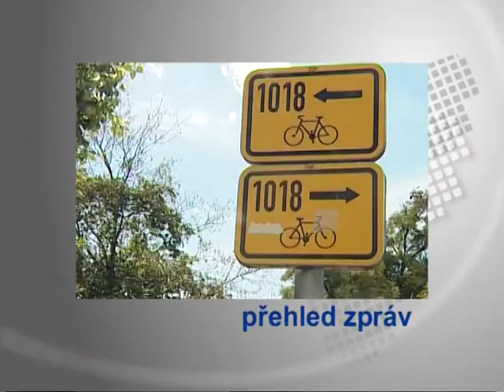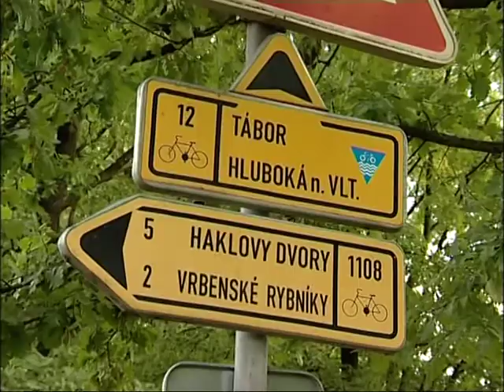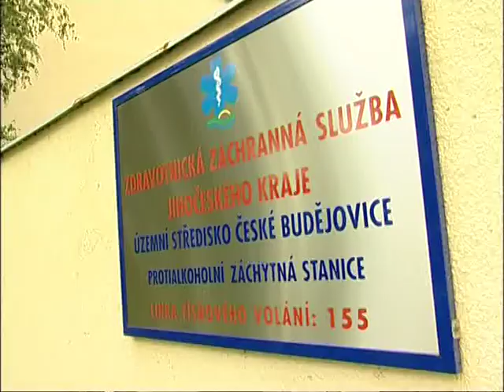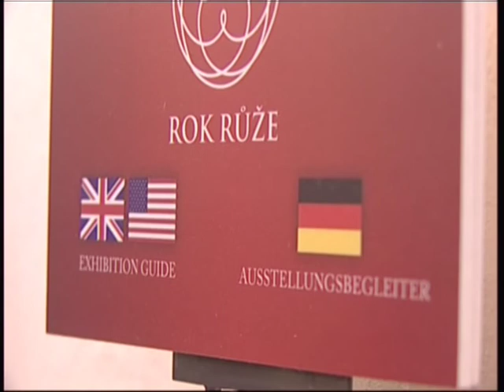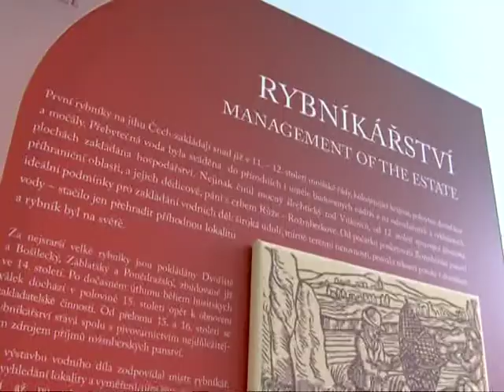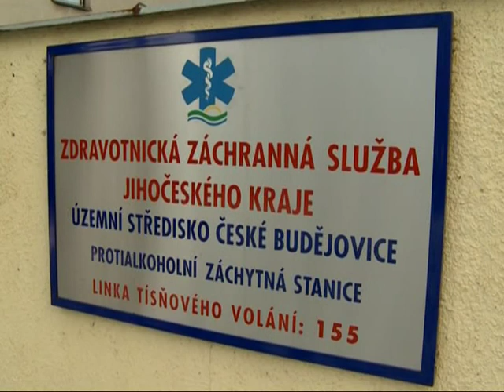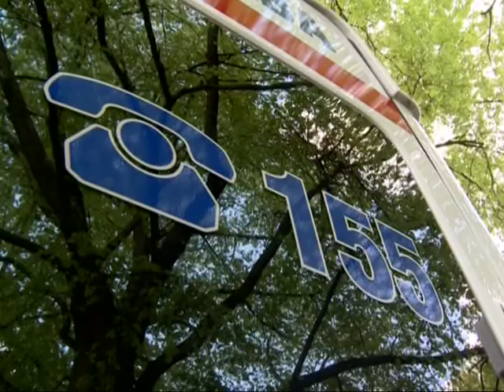U nás v kraji 15. září 2011